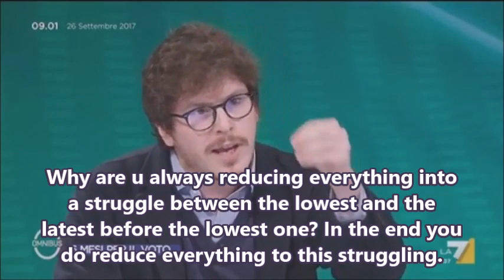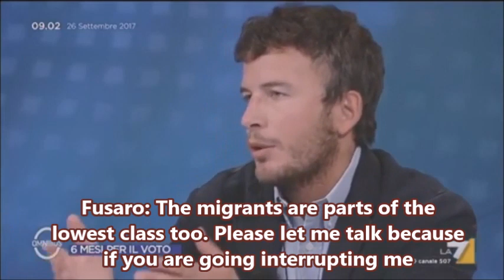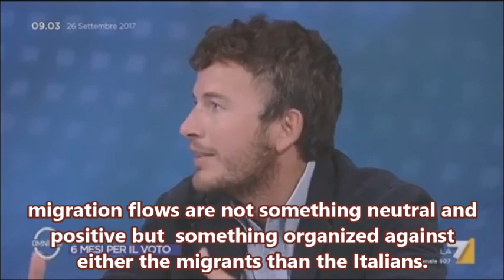DIEGO FUSARO: THE CLASSE STRUGGLE AFTER 1989. WHO IS THE DOMINANT? WHO IS DOMINATED? [LA7]